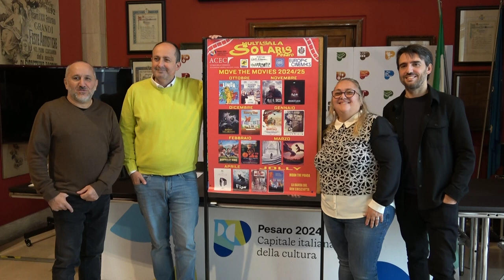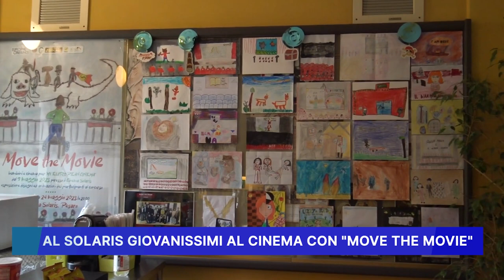AL SOLARIS GIOVANISSIMI AL CINEMA CON "MOVE THE MOVIE"